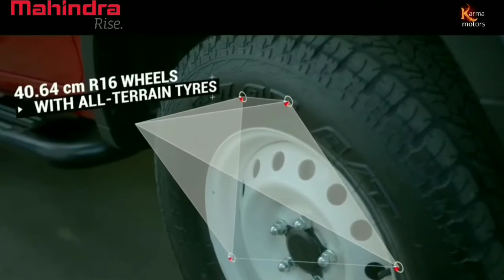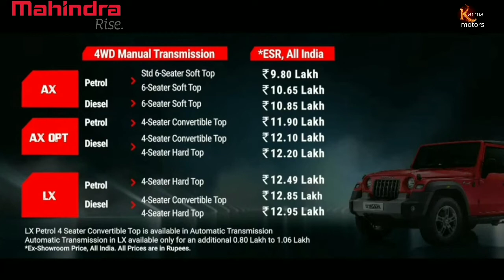Mahindra thar 2020 Booking update |karma motors| By-Er vishwakarma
In this video discuss about New generation thar 2020 booking update

New bike buying tips

Karma motors other social links...